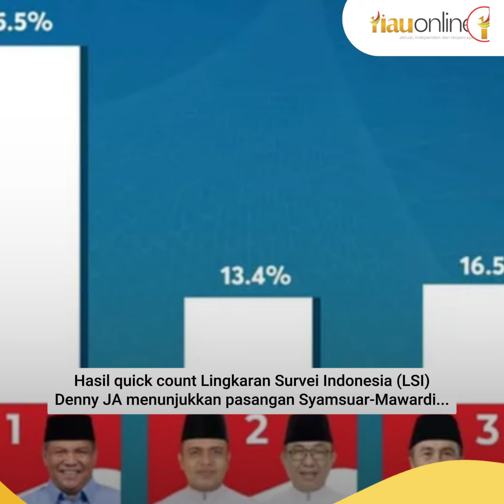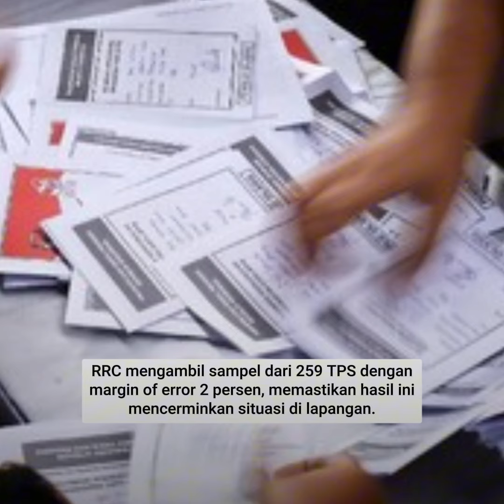Dua Mantan Gubernur Riau Gagal di Pilkada Serentak 2024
Pemilihan Kepala Daerah (Pilkada) serentak 2024 berlangsung pada Rabu (27/11/2024). Masyarakat Riau telah menggunakan hak pilihnya untuk menentukan pemimpin lima tahun mendatang.

Meskipun hasil resmi dari Komisi Pemilihan Umum (KPU) belum diumumkan, masyarakat dapat memperkirakan pemenang berdasarkan hasil hitung cepat (quick count) yang dirilis oleh lembaga survei.

Dalam Pilkada Gubernur dan Wakil Gubernur Riau serta Pemilihan Wali Kota dan Wakil Wali Kota Pekanbaru, dua mantan Gubernur Riau yang mencalonkan diri sebagai kepala daerah mengalami kekalahan.

Mantan Gubernur Riau tersebut adalah Syamsuar dan Edy Natar Nasution, yang sebelumnya menjabat sebagai Gubernur dan Wakil Gubernur Riau periode 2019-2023.

(RiauOnline)
3mantangubernurriau